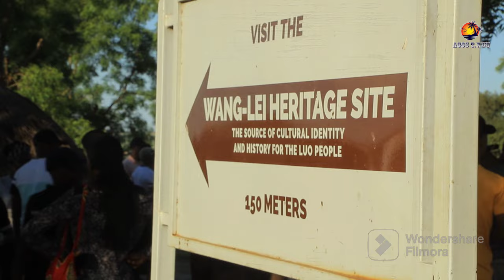Wang-Lei,The Place Where Gipir & Labongo Parted Ways (Pakwach) Uganda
Cross Cultural Function Uganda (CCFU) in partnership with the Alur Kingdom and with funding from the British council is set to preserve the endangered cultural site of Wang-lei on river Nile in Puvungu chiefdom.

Wang-lei is where Nyipir and Nyambongo separated and for long it has been ignored yet it has a lot to do with the history of both Alur and Acholi and for the king sitting on the throne, he cannot cross the river unless certain rituals are performed @kirulumwetv265 ,@UgandaEmpya ,@uganda ,@PAKWACHToTheWorld ,@newsinpakwachmwa176